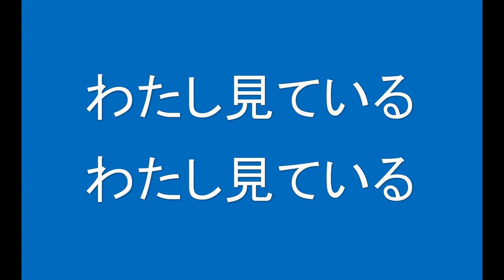ギターでつづる昭和歌謡 美空ひばり(9) - 芸道一代（カラオケ・男声キー）【昭和42年】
数ある昭和歌謡の名曲にスポットをあて、ギター演奏とMIDIを使った音源を元に動画を1か月に10曲（動画は20本）以上のペースで配信しています。
1967（昭和42）年の曲です。この頃はグループサウンズが全盛期の時でしたが、「真っ赤な太陽」「むらさきの夜明け」ヒット曲の間に発売された曲です。
原曲はＧですが、Ｃで作りました。このあと、女声キーもアップします。
カラオケボックスでかかっているようなガイドメロディーは入っていません。歌の練習に使ってもらえれば幸いです。